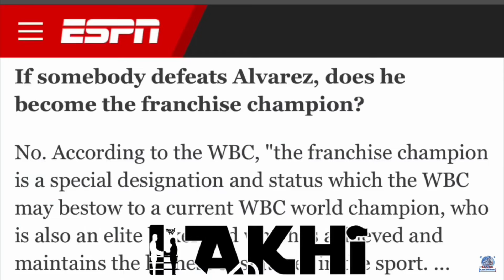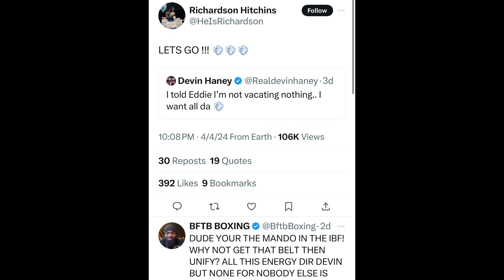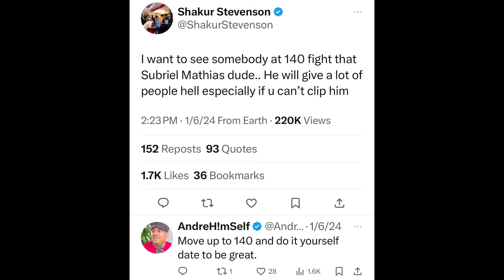Richardson Hitchins EXPLAINS Why He’ll NEVER Fight Matias: Devin Haney never fought a KILLER like SM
BOXING NEWS🥊: Richardson Hitchins EXPLAINS Why He’ll NEVER Fight Matias: Devin Haney never fought a KILLER like Subriel Matias